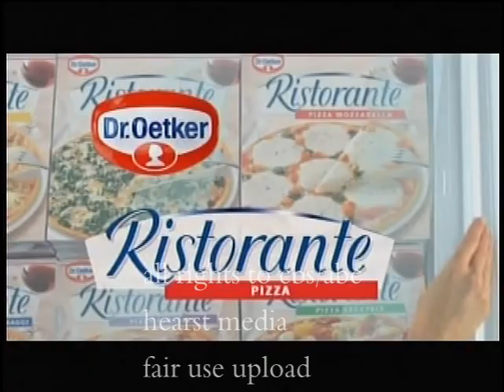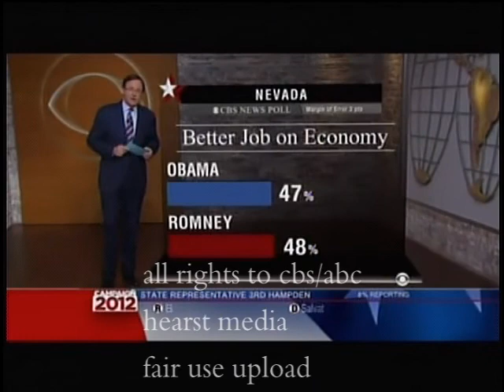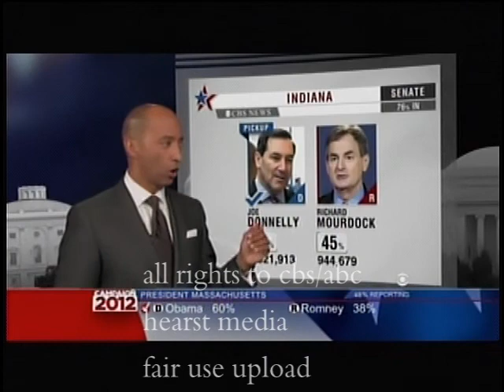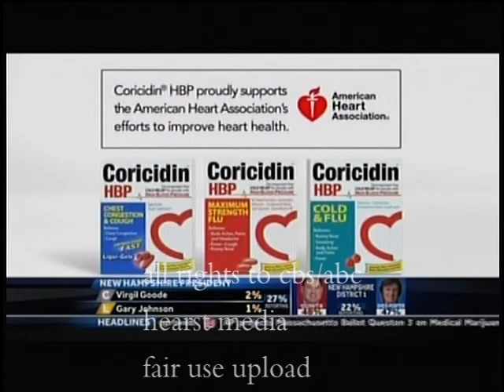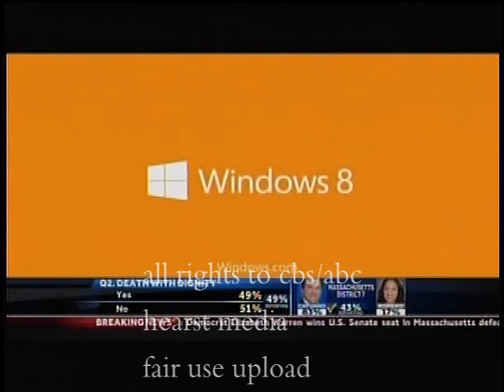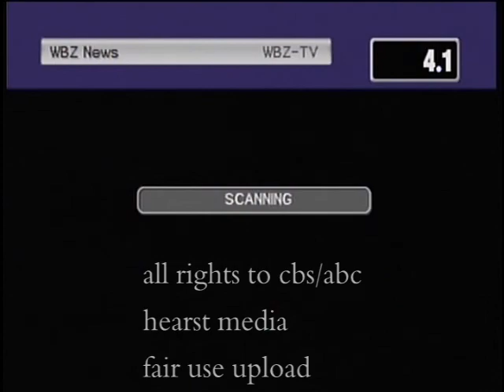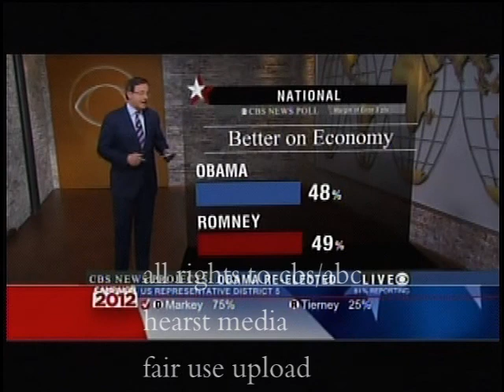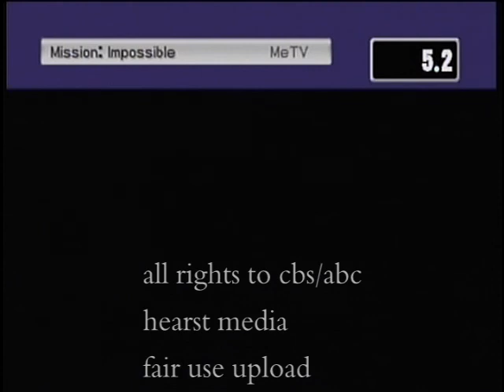Vote 2012 video 6, Networks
Something was wrong with Diane Sawyer, You will see some more examples in this video. Also Obama wins, major networks make predictions and Obama Tweets. Up next will be the final network clip show, followed by the cable news networks from 8- midnight.
0:01:10 Joseph Kennedy victory speech
0:05:07 Romney wins Utah, Keep small lead for now.
0:23:05 Interviews in Times Square.
0:27:07 Warren wins the US Senate
0:34:13 Obama wins Wisconsin
0:46:07 Brown gives up the race.
0:58:20 Warren victory speech
1:27:45 Obama wins, Liberals go crazy in Time Square
1:52:53 CBS